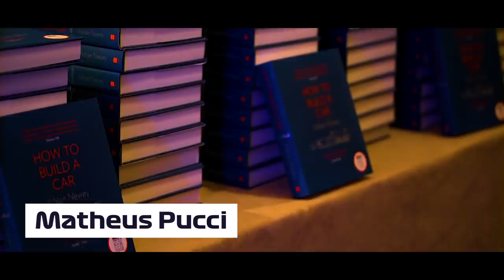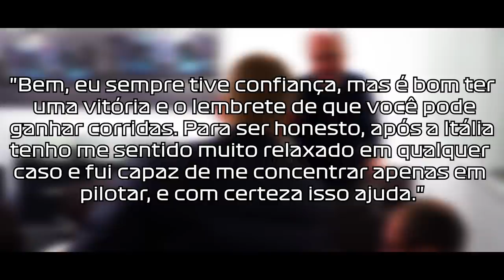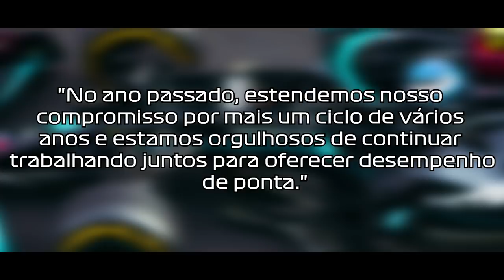MERCEDES PODE SUBSTITUIR PETRONAS POR ARAMCO (PETRONAS NEGA) / ADRIAN NEWEY DE VOLTA A RED BULL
@scuderiamilani (Twitter)
YouTube.com/scuderiamilani

João 3:16